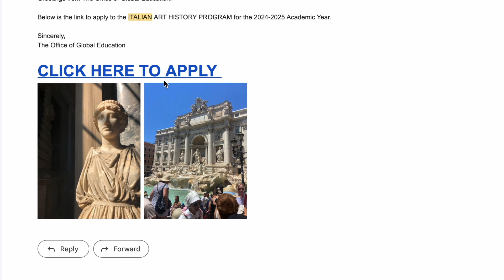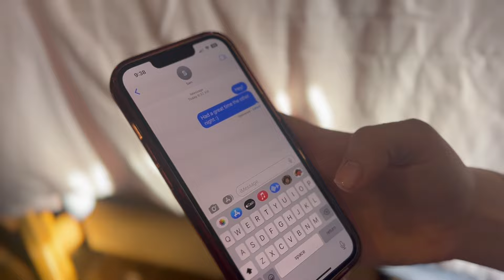A DEEP BLUE - Short Film Trailer